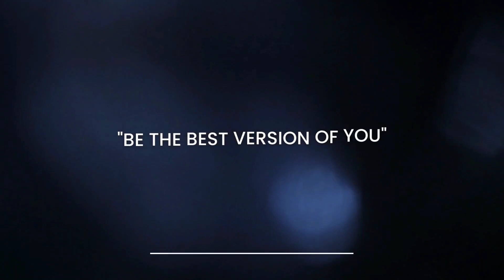Stephanie Sanzo - Gym and Fitness Motivation |NEEFEX| Workout Motivation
stephanie sanzo
Stephanie is very meticulous at her fitness, she is a beauty, trainer and she offers training plans  for people to achieve their fitness goals.

I  hope this motivation video inspires anyone who needs a little motivation to get started their fitness journey.

 Everyone can be the best version of themselves if they just start doing the things that are important to becoming a better you.

If you don't make time for your wellness you surely will make time for illness.

Video Workout
Credits : @StephanieSanzo